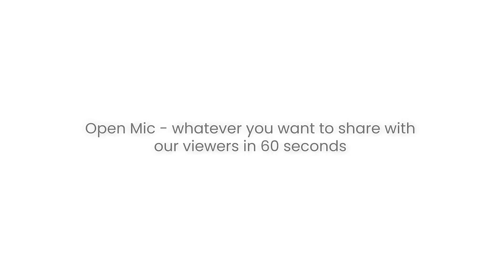The Ekosystem - 10Qs with Philip Gasaatura (Part 2)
In this part 2 of the 10Qs with our guest Mr Philip Gsaatura, he is sharing with us several tips that can guide anyone on his/her her entrepreneurial journey.